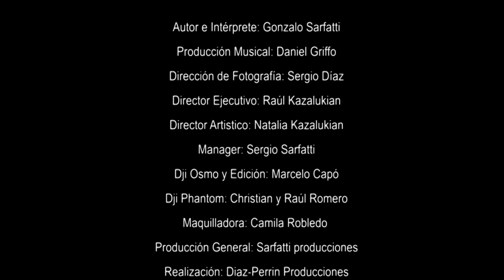CANCION DEL MUNDIAL 2018 - Gonzalo Sarfatti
Autor e Interprete: Gonzalo Sarfatti
Producción Musical: Daniel Griffo
Dirección de Fotografía: Sergio Díaz
Director Ejecutivo: Raúl kazalukian
Directora Artística: Natalia Kazalukian
Manager: Sergio Sarfatti
Dji Osmo y Edición: Marcelo Capó
Dji Phantom: Christian y Raúl Romero
Maquilladora Profesional: Camila Robledo

REALIZACION DE IMAGENES Y VIDEO: Díaz-Perrin Producciones

Producción General y Representación Artística:
Sarfatti Producciones

Córdoba - República Argentina